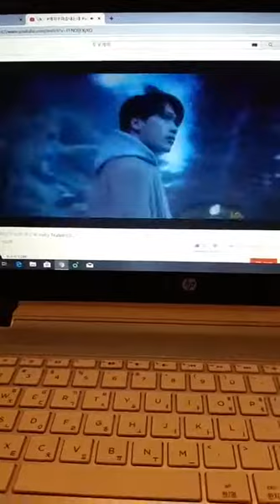jeonguk 24k ° 정욱 투포케이 instagram live 190213